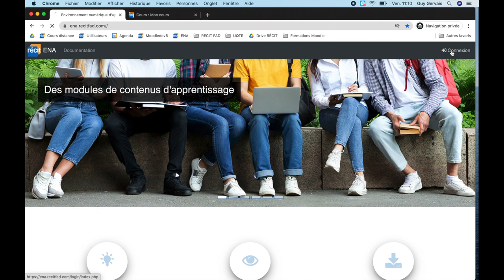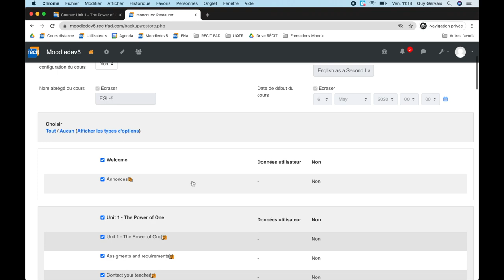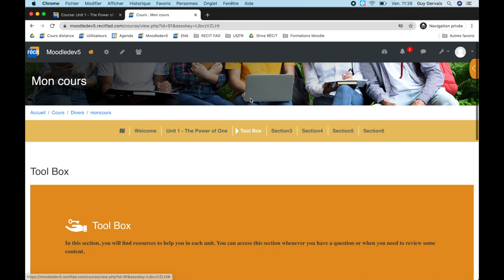Restauration d'un cours